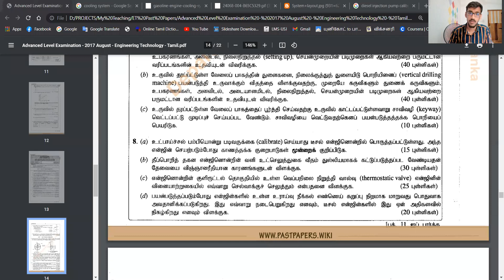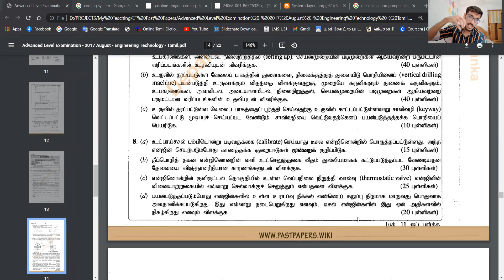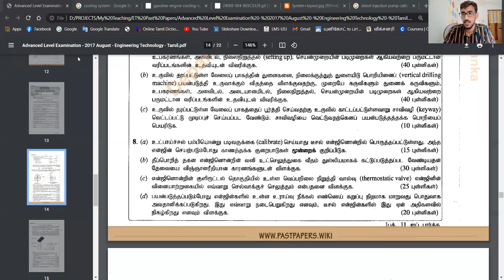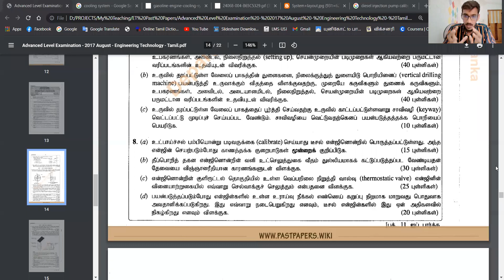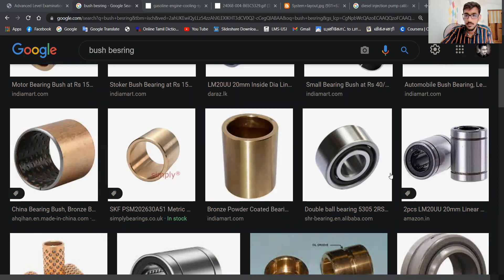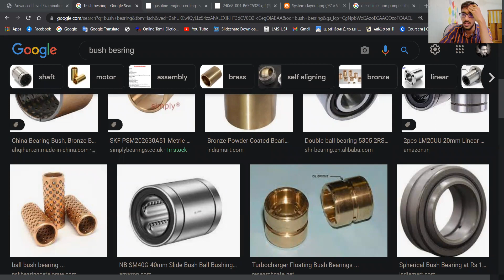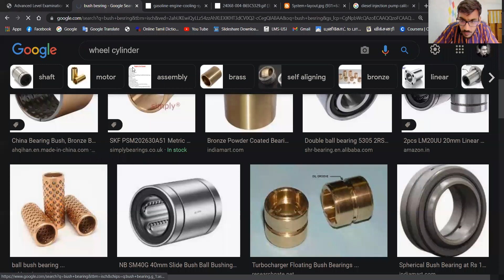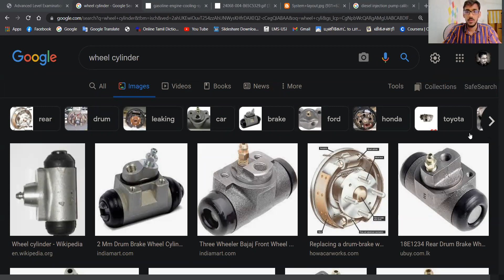Automobile Past paper 6-2